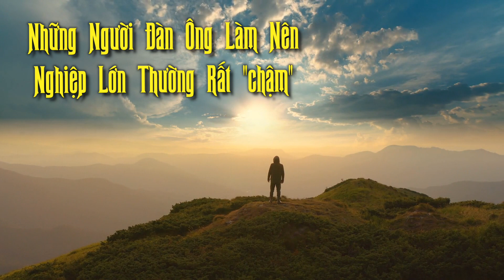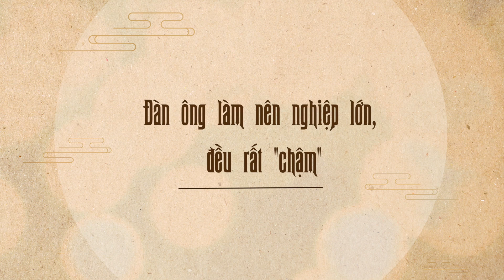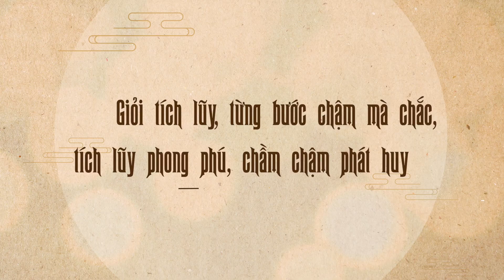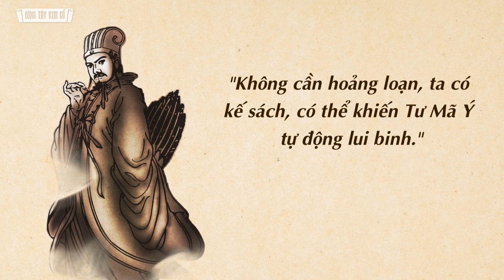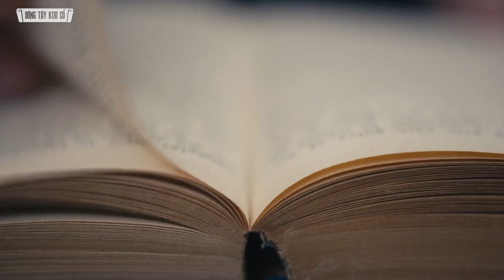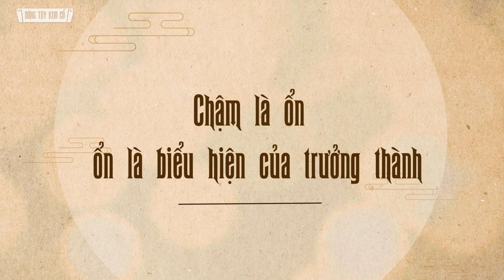Muốn Nhanh Thì Phải Từ Từ, Những Người Đàn Ông Làm Nên Nghiệp Lớn Thường Rất Chậm - Đông Tây Kim Cổ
Muốn Nhanh Thì Phải Từ Từ, Những Người Đàn Ông Làm Nên Nghiệp Lớn Thường Rất Chậm